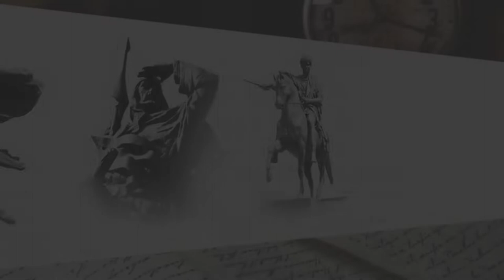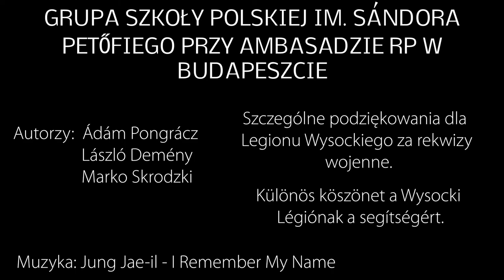PN6 --- ŚWIAT --- SENAT - SEJM - BGK - KRUS